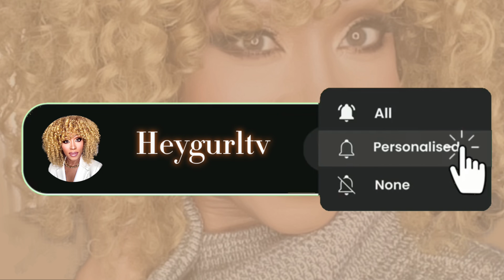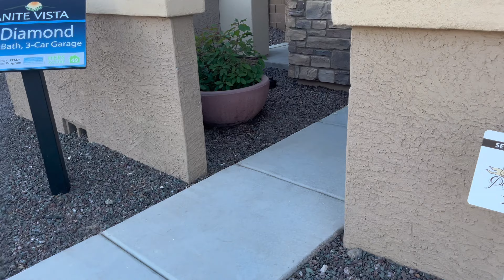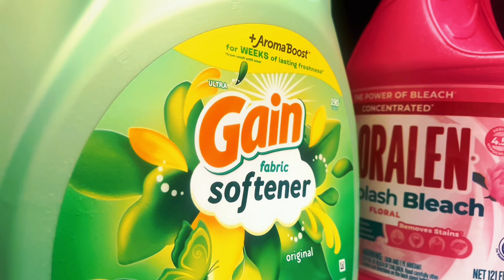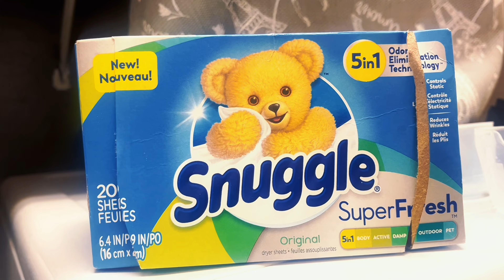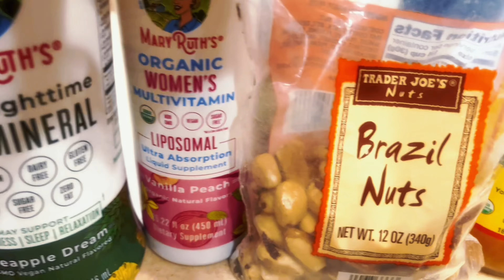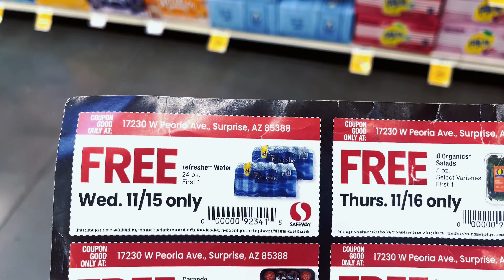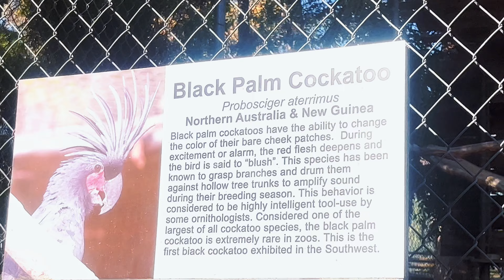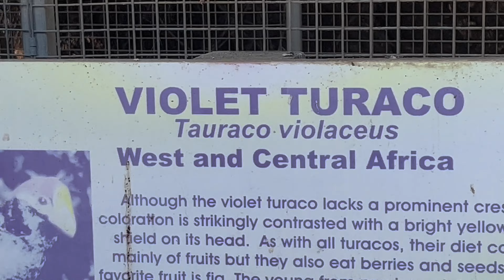Weekly Vlog | House Hunting | Selfcare | BDay | The Zoo & More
✨Welcome to HeyGurlTV, our family is super excited that you are here!
✨Comment and add a THUMBS UP so I know if you liked this video!

FASHION MONTH TIPS &  INFORMATION

Ring Light:
What I'm Wearing: Shein
Goodwill and Shein
Jewelry:

MAKE-UP
Estee Lauder Double Wear: 5W1
LIP GLOSS FENTY- THE TWO COLORS THAT I WEAR
Lip Stick- Ulta Beauty 12 Days of Beauty
ELF CONTOUR PALLETTE:
Face base by Bobby Brown

AMAZON STOREFRONT